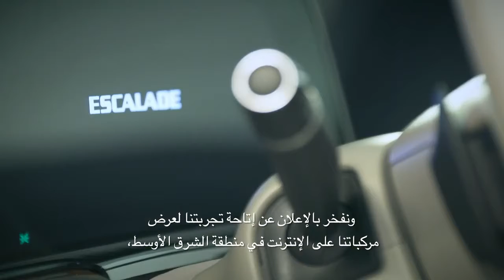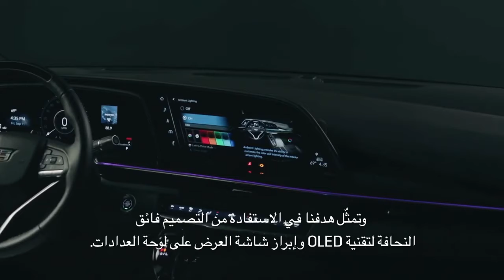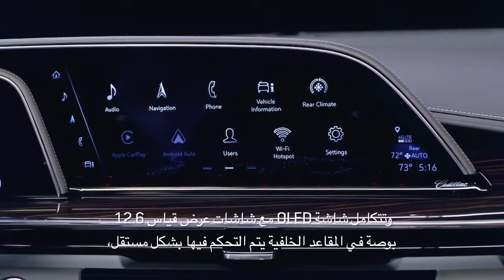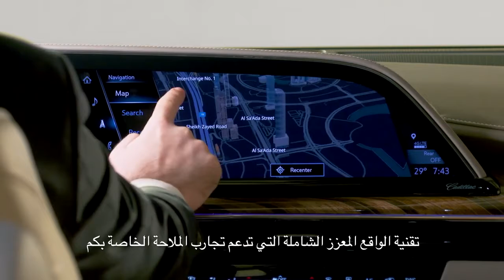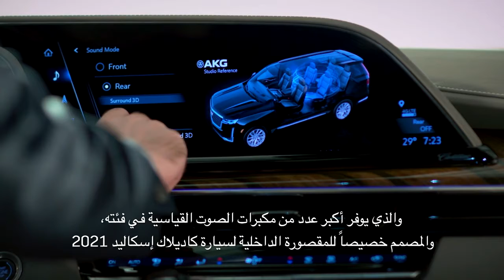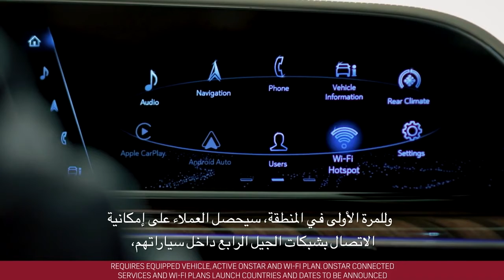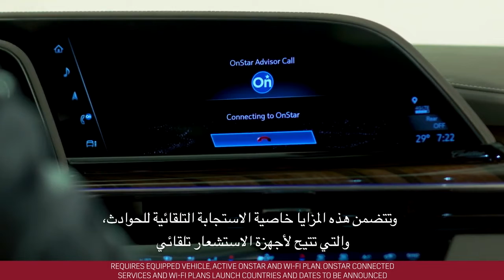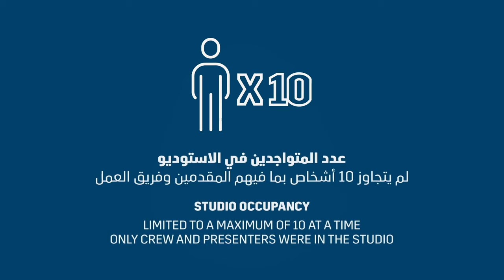2021 Cadillac Escalade Full Review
Once upon a time, back in the late 1990s, General Motors slapped a Cadillac grille on a GMC Yukon—and the rest is history. The 2021 Cadillac Escalade will mark the model's fifth generation and this new one looks to be head and shoulders above the original in terms of luxury, style, and technology. Borrowing elements from the Escala concept car from 2016, the new Escalade offers visual panache worthy of its price tag. Two engines will be offered—a familiar 6.2-liter V-8 and a new turbo-diesel inline-six—both hooked up to a 10-speed automatic transmission. Inside, a series of clever curved OLED displays takes the Escalade's dashboard to the digital realm, serving as the gauge cluster and infotainment display in one slick assembly.

The 2021 Escalade has undergone a thorough redesign, complete with a new independent rear suspension, savvier interior technology, prettier styling, and a new optional diesel-powered engine.To truly deck out the Escalade in its best features, go for the Premium Luxury Platinum trim. It adds semi-aniline leather, 16-way power-adjustable front seats with massage, soft-close doors, and an AKG audio system with 36 speakers. It also comes standard with a self-parking feature, a head-up display, and adaptive cruise control.

Cadillac's biggest SUV will be powered by either a 6.2-liter V-8 engine that makes 420 horsepower and can deactivate half of its cylinders when cruising to save fuel or a turbo-diesel 3.0-liter inline-six. A 10-speed automatic transmission will be standard with both engines, and buyers will be able to choose from rear- or all-wheel-drive setups based on their individual needs. As with its siblings, the Chevrolet Tahoe and Suburban and the GMC Yukon, the 2021 Escalade now rides on an all-new platform with an independent rear suspension to help provide a smoother ride. Higher-end models also will offer an air suspension with adaptive dampers that use computer-controlled shock absorbers.

The EPA fuel-economy estimates for the 2021 Escalade are lower than the 2020 model–at least for those powered by the 6.2-liter V-8. Rear-wheel drive examples are rated at 15 mpg city, 20 mpg highway, and 17 mpg combined; adding all-wheel drive drops each of those numbers by 1 mpg. The 2020 model carried ratings as high as 23 mpg highway and the Escalade's key rival–the Lincoln Navigator–offers more efficient ratings too. Opting for the turbo-diesel engine should make a difference, but estimates haven't been reported for that model yet. We're looking forward to testing both powertrains on our 200-mile highway fuel-economy test route.

As the flagship of the Cadillac lineup, the 2021 Escalade is expected to up the ante on in-cabin luxury. Faux leather is used in the base Luxury trim, but all other trims receive the real deal, with Platinum models getting soft semi-aniline hides. Leather-covered dash and door panels, aluminum speaker grilles, and adjustable interior ambient lighting should provide an upscale appearance. Like the outgoing model, both a standard and long-wheelbase model will be offered, the latter of which yielding more legroom for third-row riders and additional cargo space.